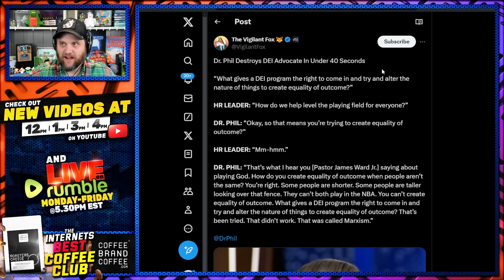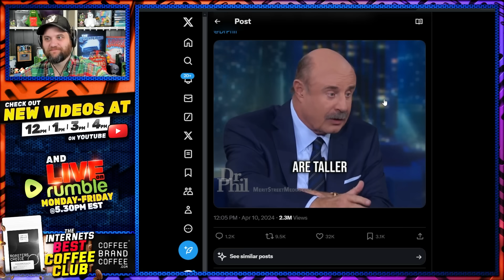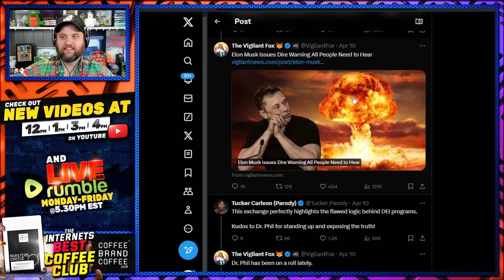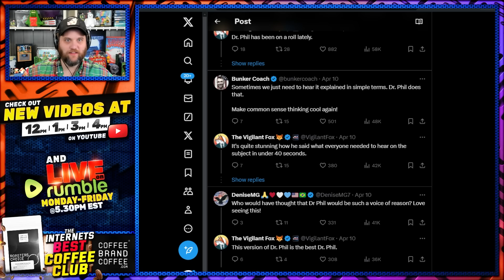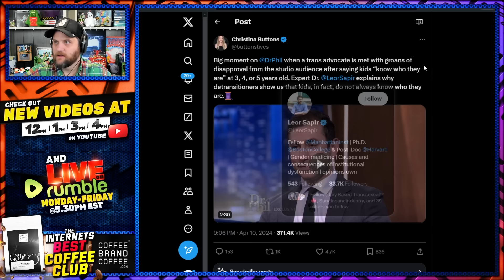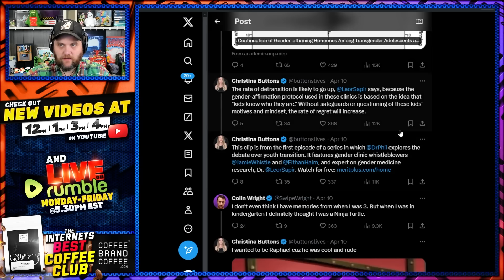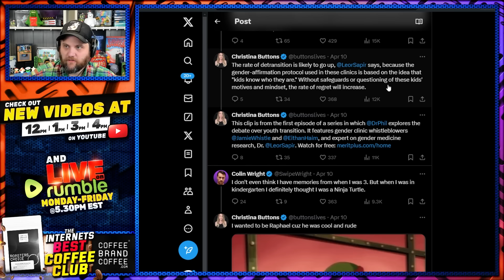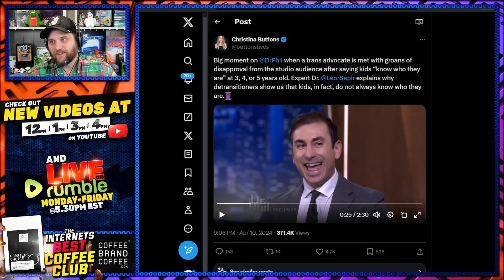Dr. Phil DESTROYS DEI Pusher In 40 Seconds & CRUSHES Trans Ideology As A Bonus!